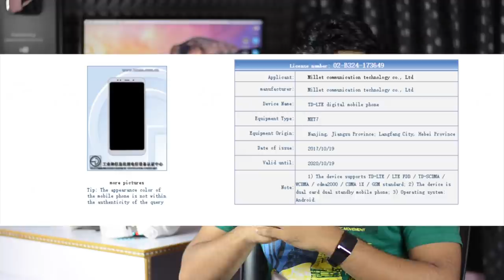technews # 94 Samsung S9 & S9 Plus,Qualcomm & Microsoft Laptop,BPL Smart Speaker Amazon Alexa,HTC U1